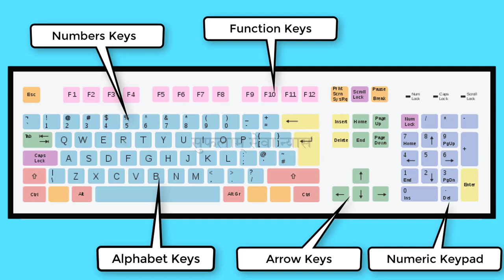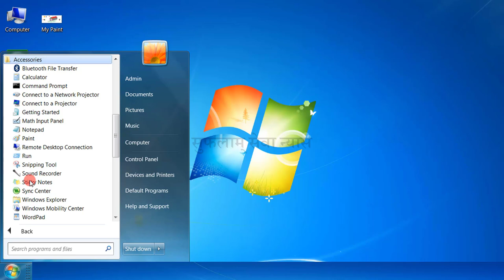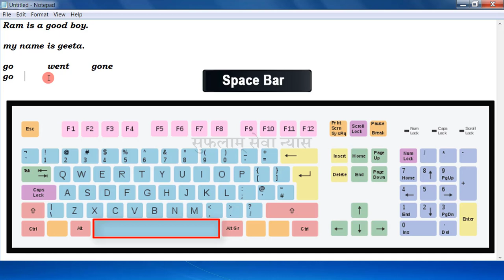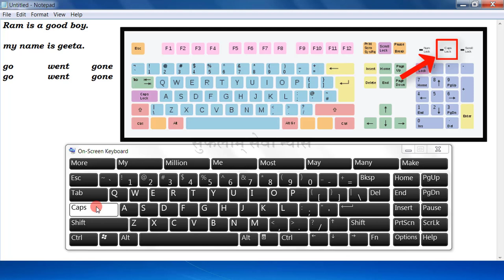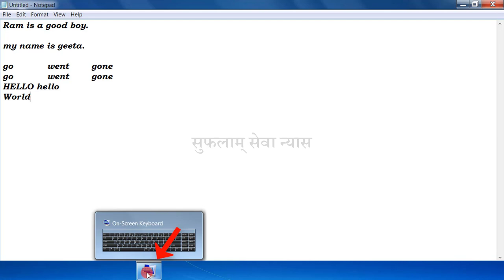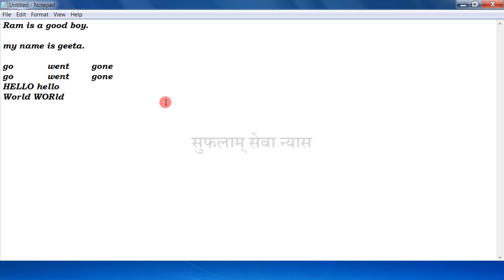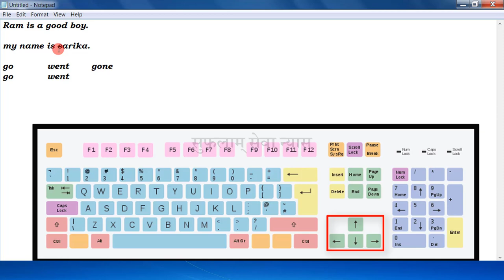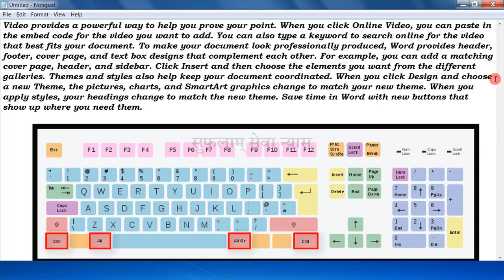Computer Keyboard in Hindi | Keyboard All Keys Details | Computer Basic Course |On Screen Keyboard-4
In this easy Hindi tutorial of Basic Computer, you will Learn about Keyboard. What is the Use of a Keyboard? How to use a Keyboard? on screen keyboard. Function key, special key, number key in Keyboard.

0:00 - Introduction (परिचय)

0:15 - What is the use of Keyboard in Computer?
कंप्यूटर में कीबोर्ड क्या है?
Computer me Keyboard kya hai?

1:39 - What is the use of Esc key (Escape Key) in Computer?
Computer me Esc key (Escape Key) ka kya use (upyog) hai?

2:34 - What is the use of Enter, Space and Tab key in Computer?
Computer me Enter, Space aur Tab key ka kya use (upyog) hai?

8:08 - How to open a virtual or on-screen keyboard in Computer/Laptop?
Computer me virtual or on-screen keyboard kaise open kare?

9:37 - What is the use of Caps Lock key in Computer?

12:09 - What is the use of Shift Key in Computer?
Computer me Shift Key ka kya use (upyog) hai?

17:16 - What is the use of Backspace and Delete key in Computer?
Computer me Backspace aur Delete key ka kya use (upyog) hai?

19:27 - What is the use of Arrows key in Computer?
Computer me Arrow key ka kya use (upyog) hai?

20:21 - What is the use of Home and End key in Computer?
Computer me Home aur End key ka kya use (upyog) hai?

21:09 - What is the use of Use of Numeric Keyboard in Computer?
Computer me Numeric Keyboard ka kya use (upyog) hai?

22:26 - What is the use of Function Keys in Computers?
Computer me Function Keys ka kya use (upyog) hai?

Keyboard Image Attribution -
File: ISO keyboard (105) QWERTY UK.svg
Simo Kaupinmäki (authors of the source image: Mysid, Ymulleneers, Azaghal of Belegost)
Image Source -
some modification by Sufalam Seva Nyas